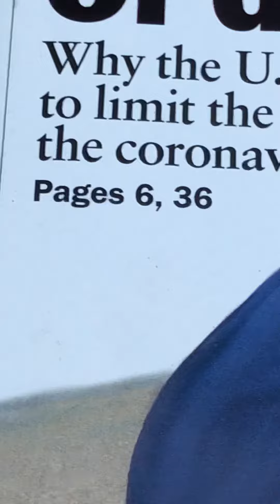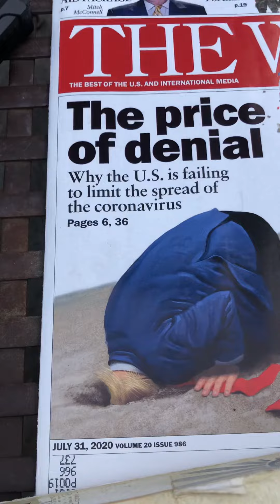6, 36, 56, & 155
THE WEEK 🥳 HMMMMMNT 🥴